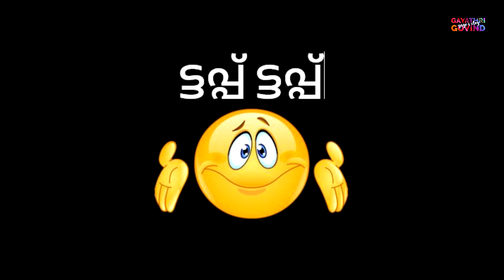Zia Ul Haq Singer | Interview | Eid Special | Zia Ul Haq Songs | Gayathri Govind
Eid Mubarak ! This is the special episode featuring the Zia Ul Haq Singer. Zia has sung multiple hit songs on Malayalam Movies including recently released Vathikkalu Vellaripravu, Azan The Light - Allahu Akbar from movie Sufiyum Sujathayum

Watch this fun filled episode of  Zia & Gayathri, Hoope you all will enjoy.